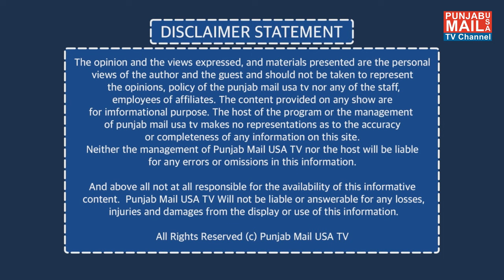World News Updates | Punjab Mail USA TV Channel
App: Punjab Mail USA (24/7 Live TV)